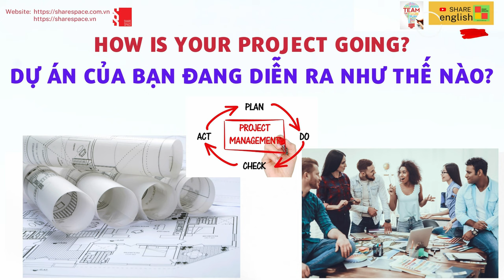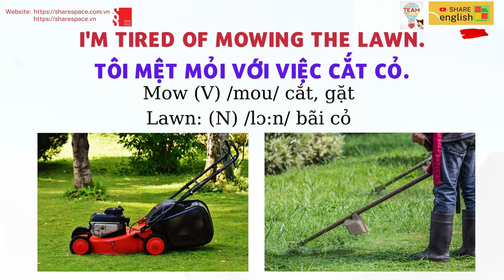Các cụm từ tiếng anh thông dụng và các ví dụ 6